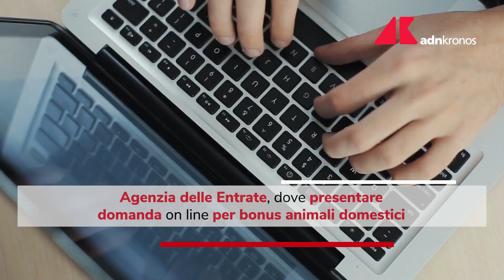Bonus animali domestici: Detrazione fiscale nella dichiarazione dei redditi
Scopri come funziona il bonus animali domestici del 2023, una detrazione fiscale per spese veterinarie e cure dei propri amici a quattro zampe. Ecco come accedere a questa agevolazione.